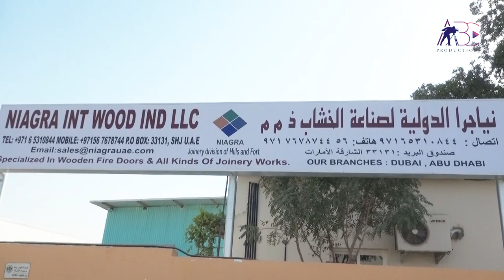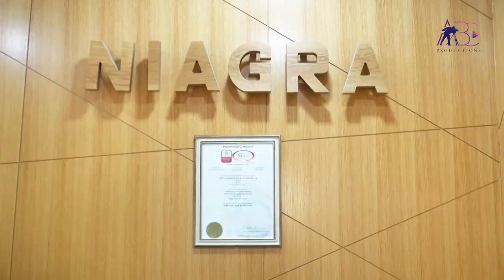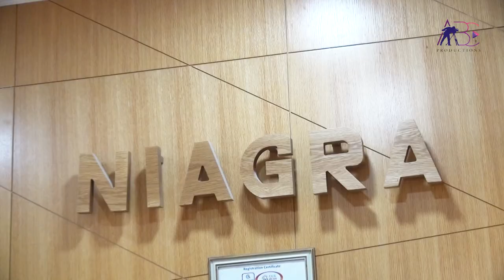Niagra Int wood Ind LLC